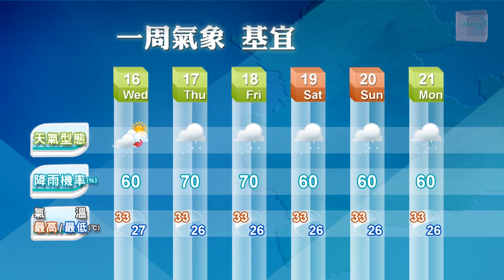2014/07/15 高溫炎熱 紫外線強